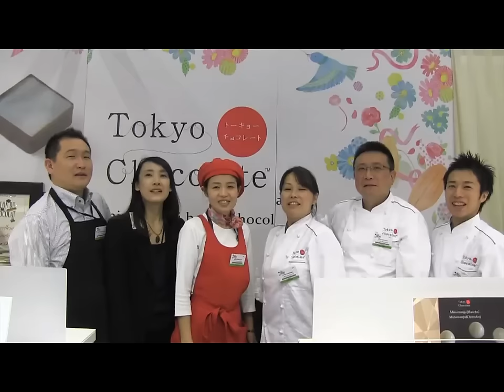SDC2016 新作一挙公開！「サロン・デュ・ショコラに行ってみよう」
サロン・デュ・ショコラ2016に出展するブランドの新作をいち早く紹介。